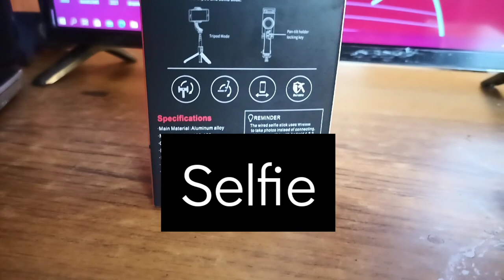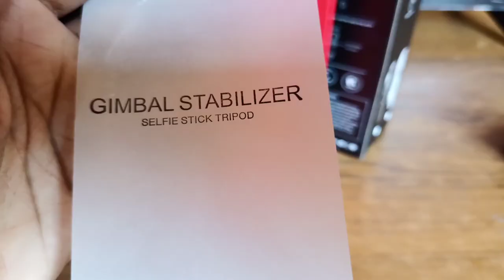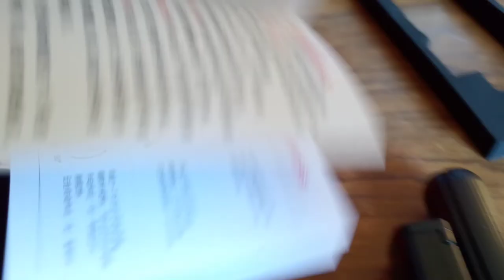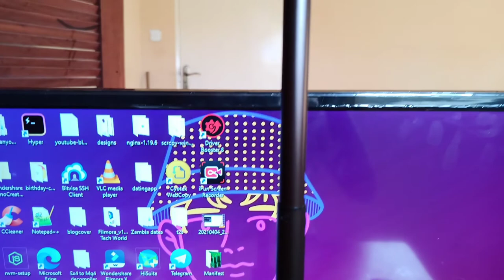$40 3 in 1 : AI Powered Gimbal Video Stabilizer + Selfie Stick + Tripod Review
The forex broker I have been using since 6years ago This $40 3 in 1 : AI Powered Gimbal Video Stabilizer + Selfie Stick + Tripod is a perfect low budget Vlogging & YouTuber KIT you can get to to make high quality videos as a vlogger or YouTuber. In this video, I will be unboxing the $40 3 in 1 : AI Powered Gimbal Video Stabilizer + Selfie Stick + Tripod (Vlogging & YouTuber KIT) and I have done some testing with it as Gimbal and as a Tripod and as a Selfie stick.

It uses Bluetooth and it's chargeable. The phone holder on the gimbal moves on it's own. Thanks t it's AI. Watch this video till the end. Like if you liked it. Comment if you have questions.

00:00 Intro
01:00 Unboxing the AI Powered Gimbal Video Stabilizer + Selfie Stick + Tripod
04:48 In action
05:58 Using it as a Tripod
07:52 Using it as a Gimbal
08:44 Footage using the Gimbal video stabilizer
09:05 Footage without the Gimbal video stabilizer
09:20 Selfies - Outtro